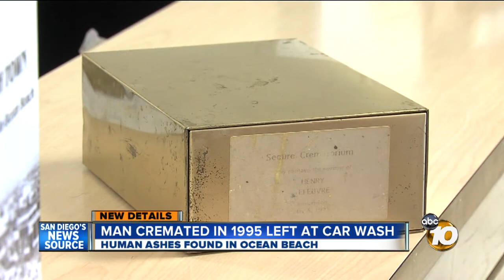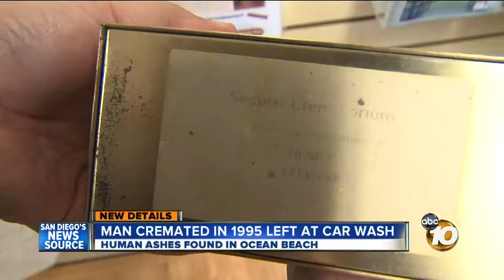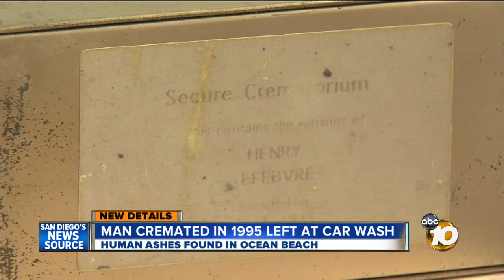Man's ashes found at Ocean Beach car wash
The ashes of a man who apparently died more than 15 years ago were found at a car wash in Ocean Beach on Monday.